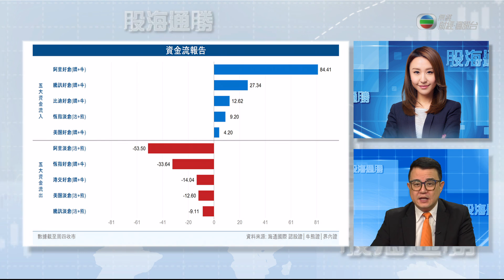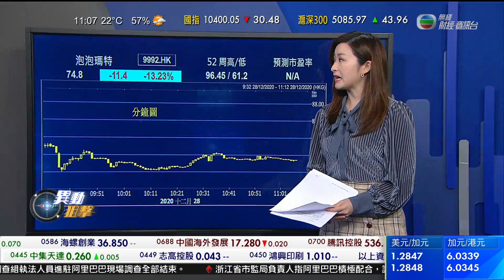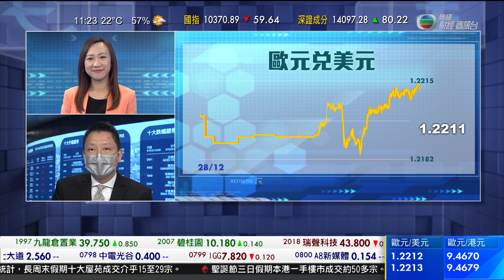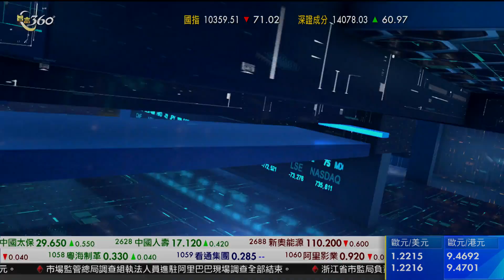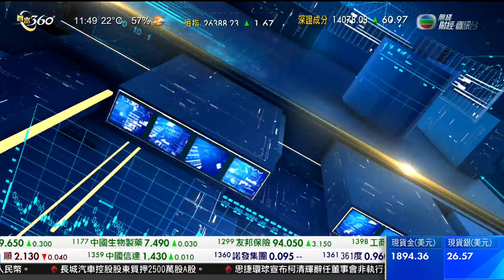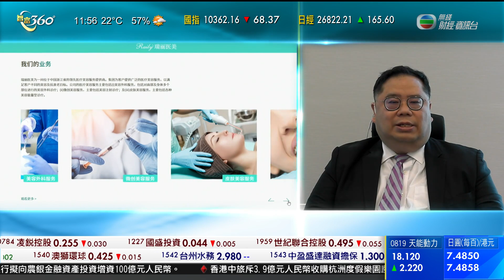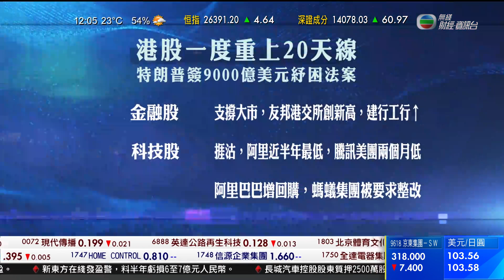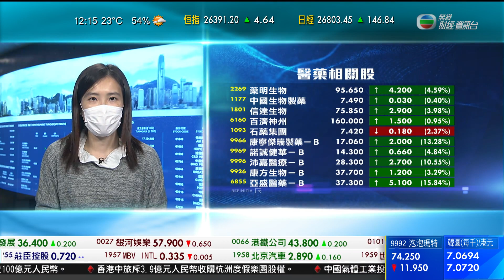智富360｜2020年12月28日｜股海通勝｜泡泡瑪特｜外幣預測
內地官方媒體呼籲加強規管「盲盒」經營模式。經營相關業務的泡泡瑪特，股價曾跌逾一成。
《新華社》日前發表文章，批評類似扭蛋的「盲盒」熱潮，提到內地年輕人憑運氣隨機抽取「盲盒」內玩具，令他們感到新鮮刺激，但上癮及賭博心理形成畸形消費，不少「盲盒」愛好者每月花費不菲。
過去一年內地電商平台上，有約20萬名消費者於「盲盒」花費逾2萬元人民幣。文章建議監管部門進一步規範「盲盒」經營模式，家長和老師也應引導未成年人士避免誤入消費圈套。